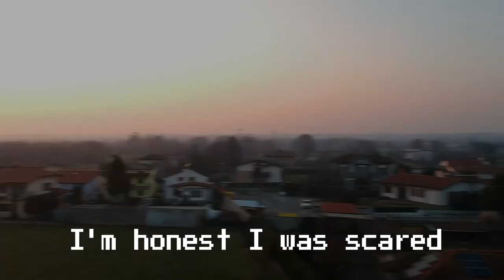Djispark portato a 2000 metri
Ciao Ragazzi e benvenuti a questo nuovo video test

Gennaio 2019 ho portato il mio dji spark a 2000 metri di distanza in Lombardia ho avuto paura ma ora conosco più o meno di quanto mi posso allontanare

riprese effettuate con:

Dji Spark con remote controller 720p HD video from S7

Amazon

termoretraibile nero

timberland donna